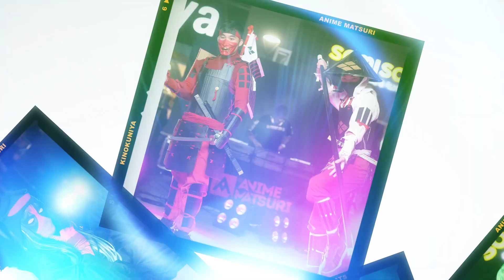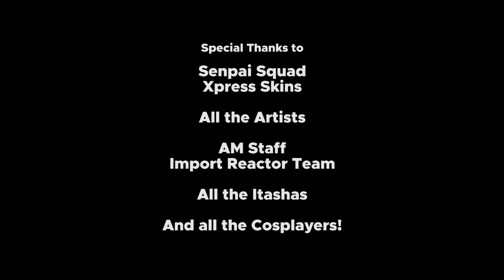Cosplay Contest Slideshow at Kinokuniya Katy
Hosted on March 20, 2021 at Kinokuniya Katy.

A BIG Thank thank you to all the cosplayers! You bring happiness to the world.
See you at Anime Matsuri
July 8-11, 2021
GRB Convention Center
Houston, Texas